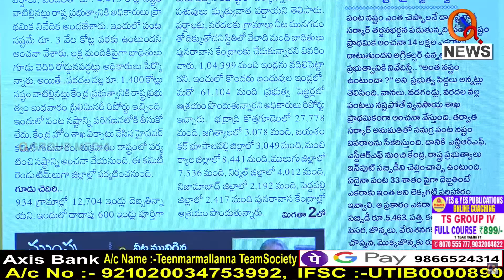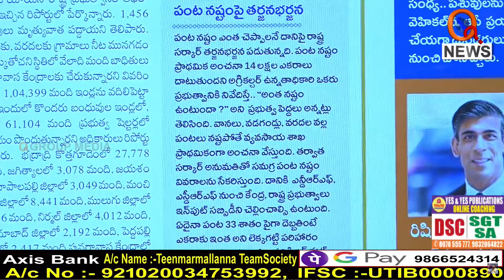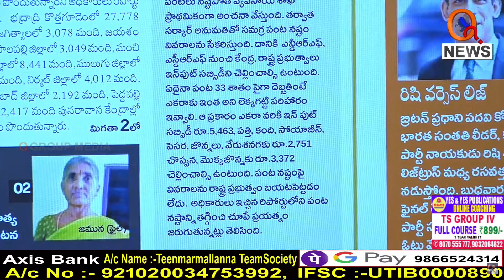వరదలతో బతుకులు ఆగం..||| TeenmarMallanna || QNews || QNewsHD